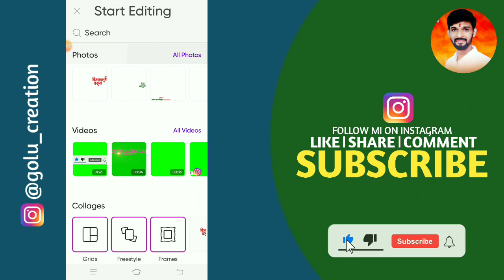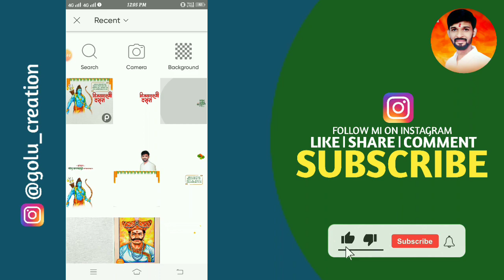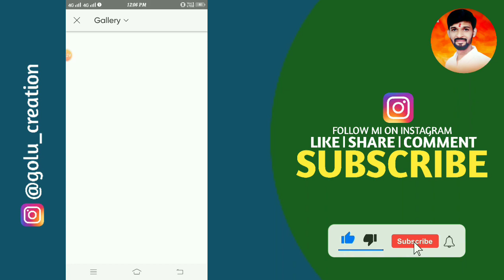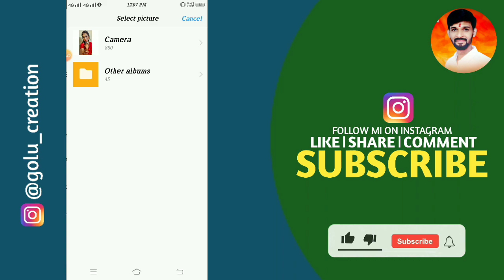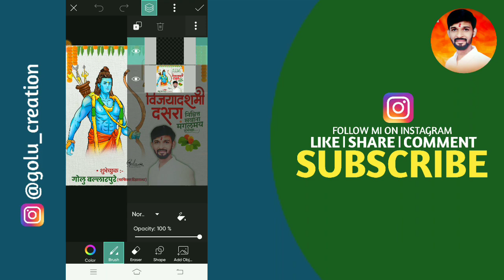Dasara (दसरा) Banner Editing in Pixellab PLP File | Vijaya Dashami Banner Editing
मित्रांनो,
आज तुम्हाला या व्हिडिओमध्ये दसरा व विजयादशमी निमित्त बॅनर तुम्हाला PicsArt आणि PixelLab Apps मध्ये कशाप्रकारे तयार करायचे हे सांगणार आहेत आणि आशा करतो तुम्हाला ही बॅनर एडिटिंग खूपच आवडेल.

🔰 Link 1 - दसरा व विजयादशमी बॅनर एडिटिंग

🔰 Link 2 - दसरा व विजयादशमी बॅनर एडिटिंग Pixel Lab PLP file

ʜᴀꜱᴛᴀɢ:-
Banner Editing
Vijaya Dashami Banner Editing
editing material, Birthday

🚫 कोणीही खाली दिलेले Topics Copy करू नये नाहीतर तुम्हाला माहितीच आहे चॅनल साठी सर्वात मोठी चूक काय असते ⚡🙏

ᴛᴏᴘɪᴄꜱ ᴄᴏᴠᴇʀᴇᴅ:-
1) dasara banner editing 2022
2) Dasara banner editing plp
3) navratri banner editing
4) navratri utsav banner editing
5) navratri banner editing 2022
6) Dasara banner editing
7) Dasara banner editing in telugu
8) Dasara banner editing photoshop
9) Dasara banner editing material
10) golu creation
11) dasara banner editing
12) banner editing
13) dasara banner editing plp
14) dussehra banner editing
15) दसरा plp
16) दसरा बॅनर